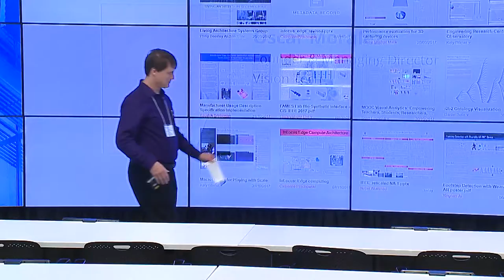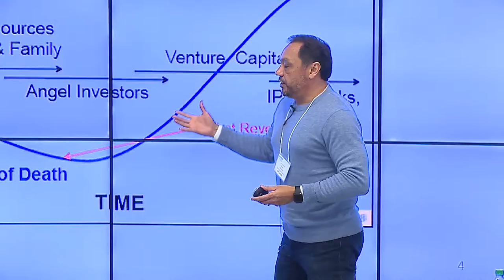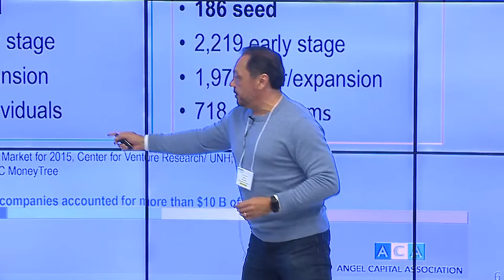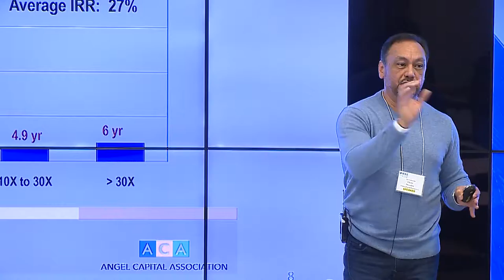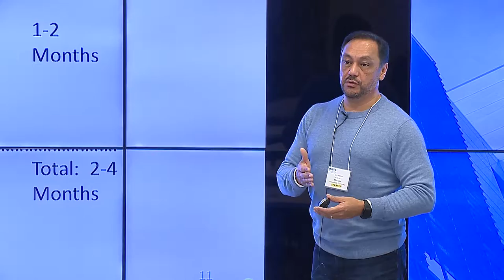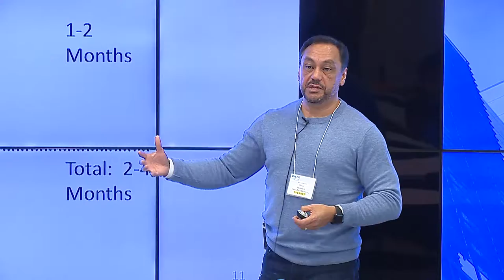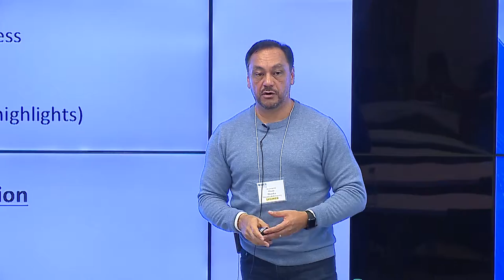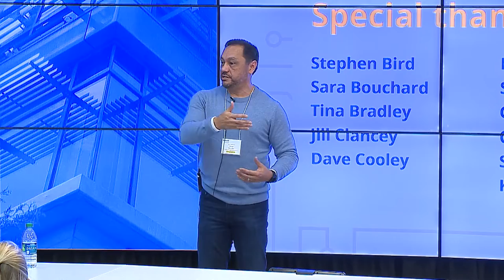CIS IEEE EnCON 2017 - Oscar Moralez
Oscar Moralez presents his keynote entitled "Important Things You Need to Know to Help You Raise Capital: An Angel Investor Overview" at CIS IEEE EnCON 2017, Bloomington Indiana